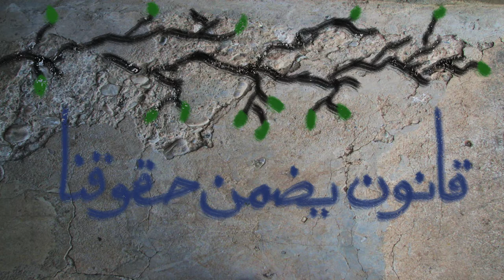الدولة المدنية Civil State